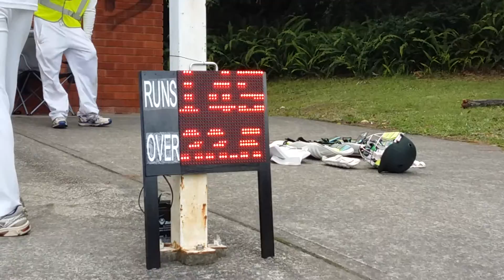CricketScrorer.com.au: Automatic Electronic Wireless Portable Scoreboard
This is a small demo of cricketscorer.com.au wireless portable electronic scoreboard.

Please note that FLICKERING that you see is just because phone is recording. You dont see it with naked eye.